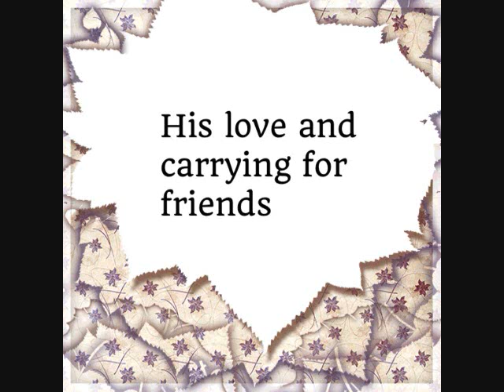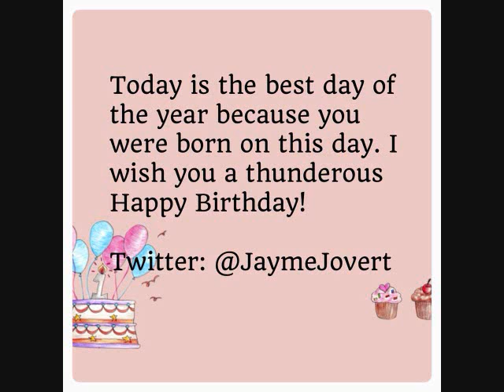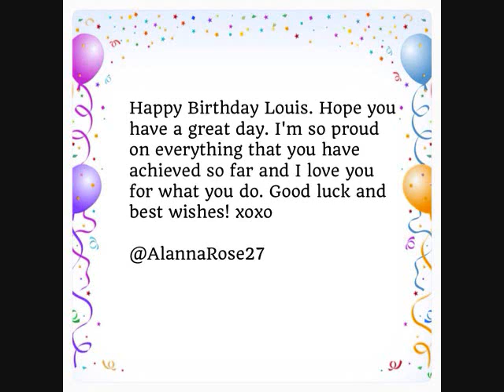Happy 22nd Birthday Louis Tomlinson from Directioners